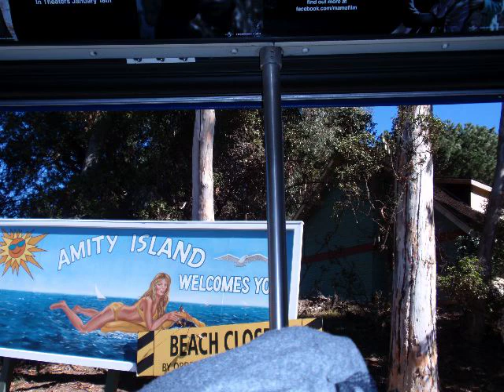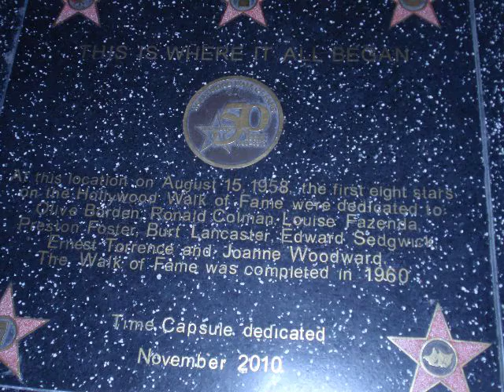Joshua Allen's L. A. Adventure (Oct 26-28, 2012)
Joshua Allen celebrates his 13th birthday with family and visits
Universal Studios, Hollywood Boulevard, and Griffith Observatory.